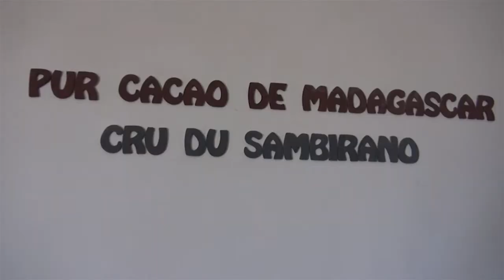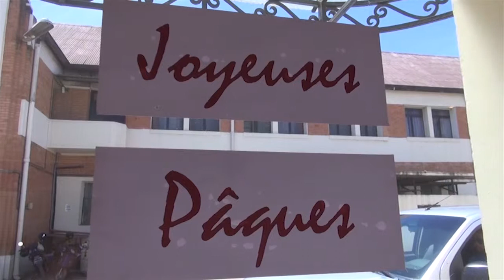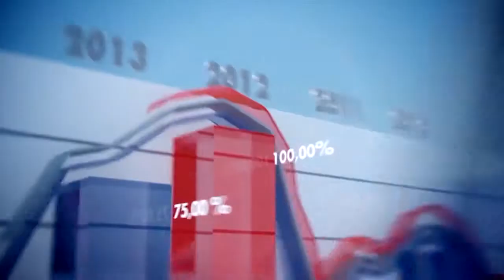JOURNAL DE L'ECONOMIE 04 AVRIL 2015